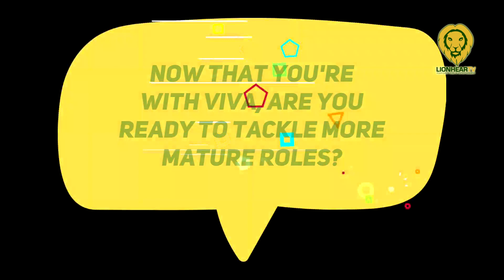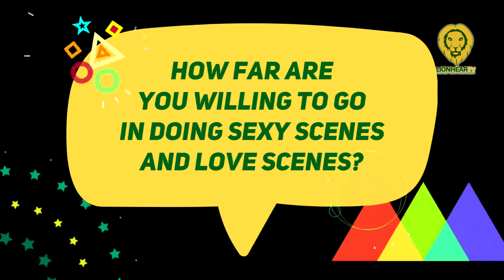Ryle Santiago, open sa mga mature roles: "'Wag lang po masyadong--"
Former 'Hashtags' member Ryle Santiago talked about taking on mature roles now that he is with Viva Artists Agency.